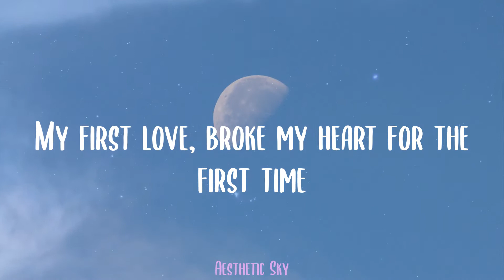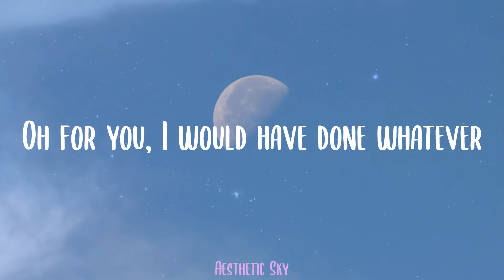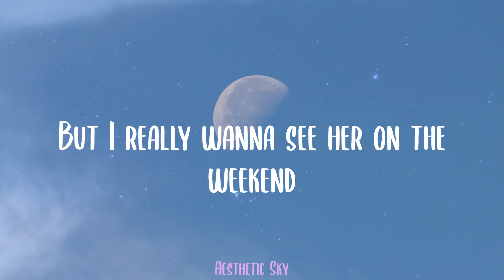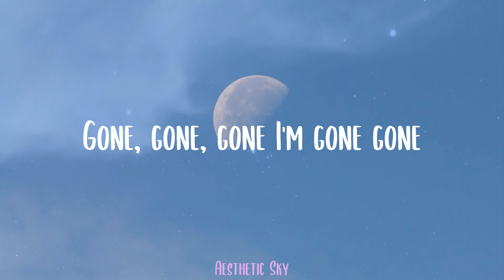Justin Bieber - Baby (Lyrics)